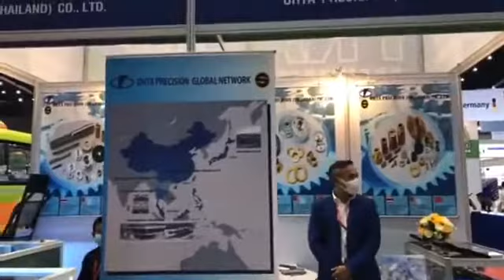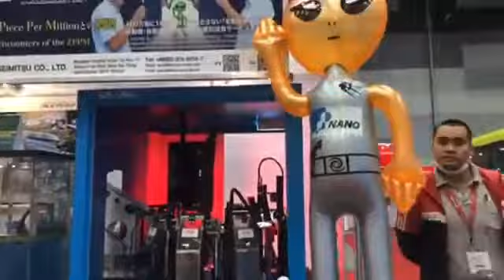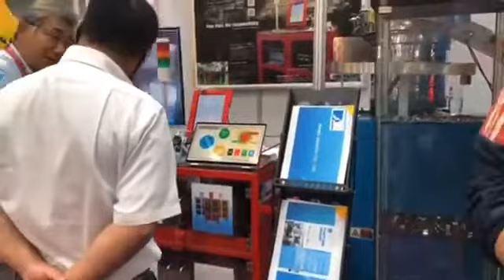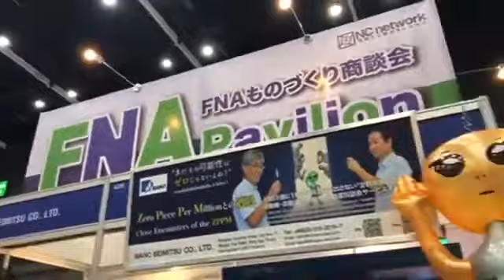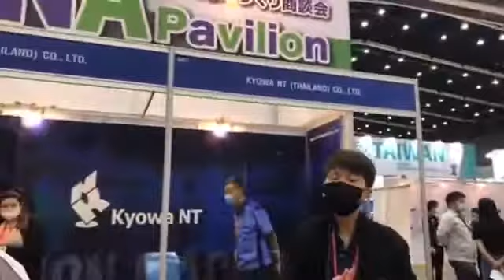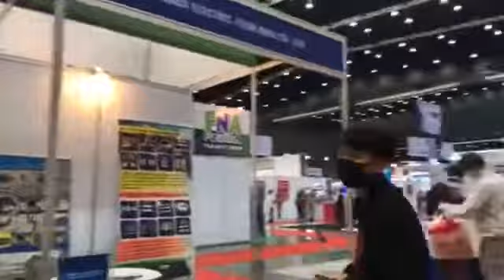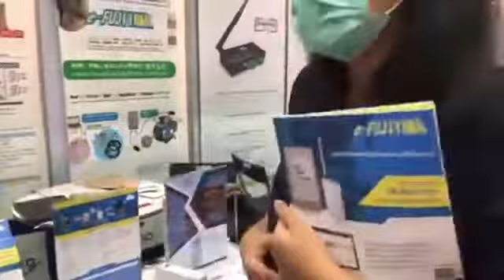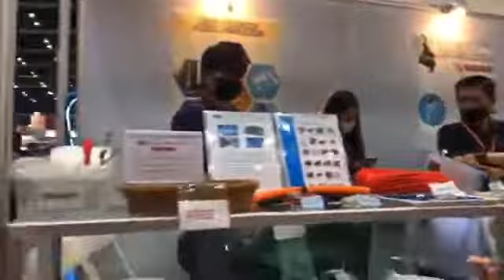FNA Pavilion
会社名 : NC Network Asia Co., Ltd.